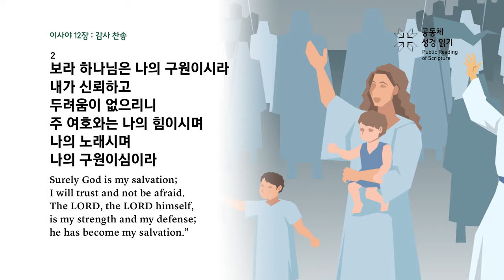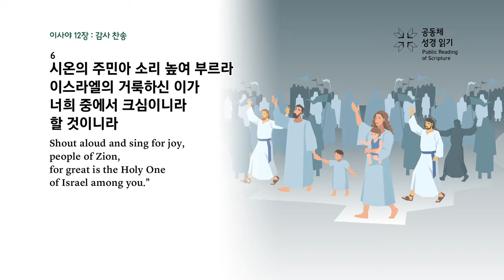이사야 12장